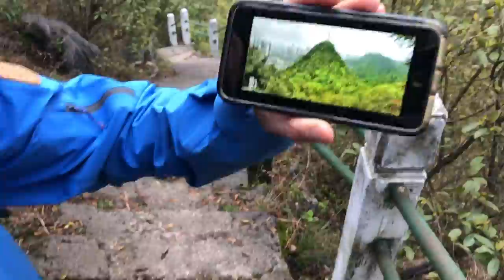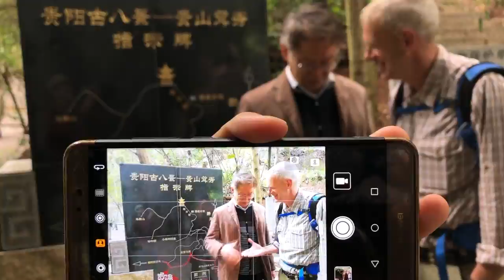Guiyang’s Mountain Park | Guizhou Adventures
In the first episode of a new series from Guizhou, China, DJ and Jack arrive in the provincial capital Guiyang and set off on a mountain walk within the city. Much to their surprise they discover a challenging 10 km walk full of fascinating distractions along the way.